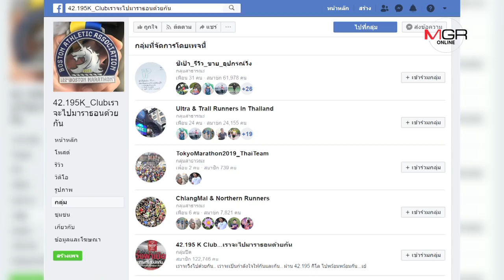ไปงานวิ่งยังไง ไม่ให้ถูกหลอก?